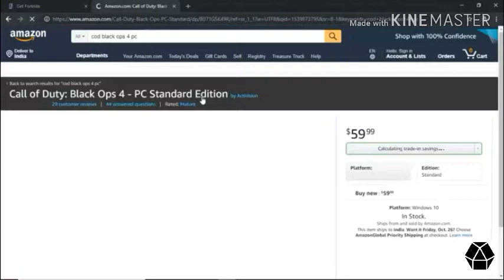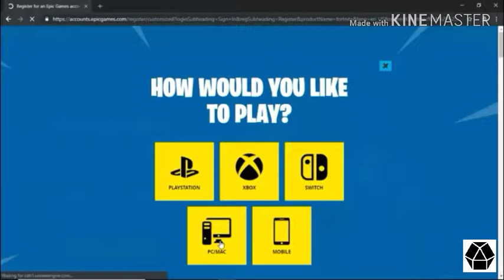Call Of Duty Black Ops 4 Gamer VS Fortnite Gamer